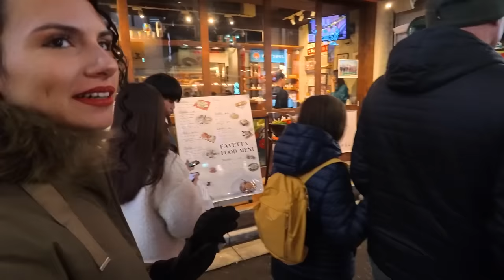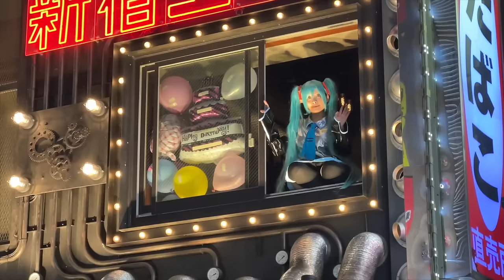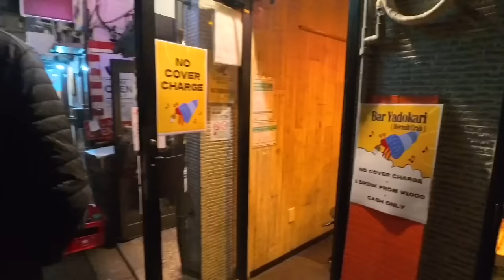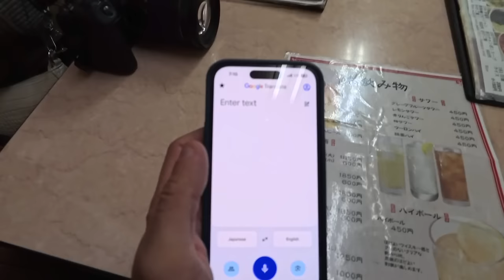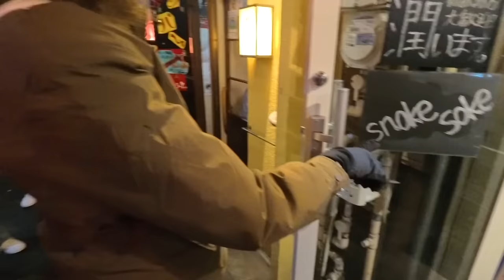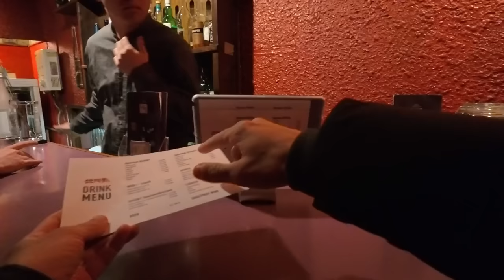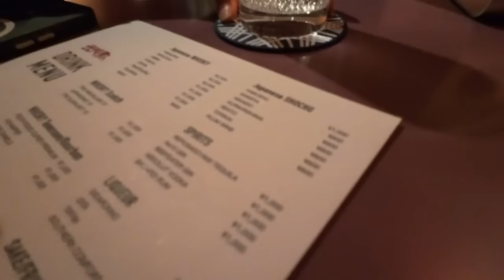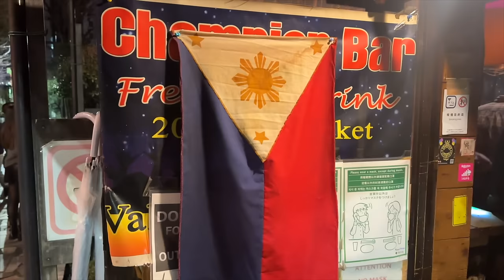Tokyo's Nightlife Is WILD! 🇯🇵 Kabukicho & Shinjuku (Japan)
In this video we explore the nightlife areas of Kabukicho & Shinjuku in Tokyo